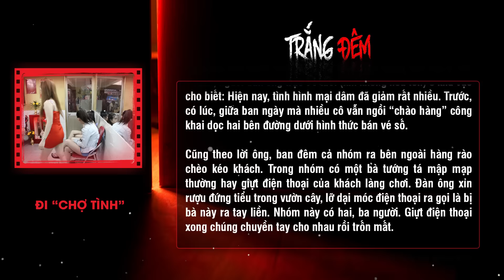Lần đầu trải nghiệm 'chợ tình' Tây Ninh: em gái cố ý ma sát để làm nóng người | Ký sự | Trắng đêm